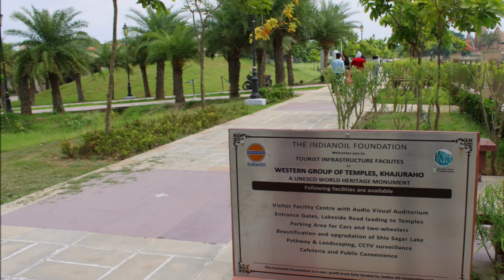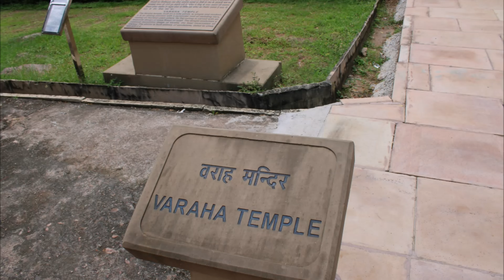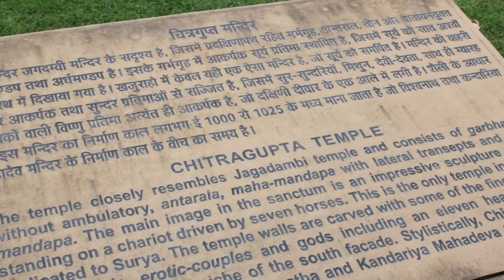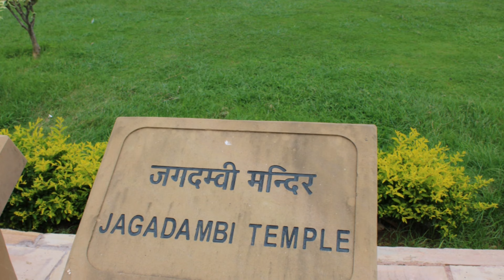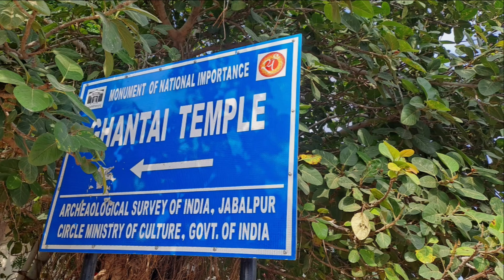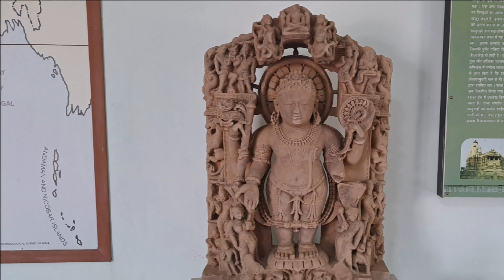खजुराहो - Khajuraho, love temples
ॐ  INDIA
खजुराहो - Khajuraho (Madhya Pradesh)
00:00 - Intro
01:42 - Templi occidentali
04:48 - Street
06:17 - Templi orientali (Ghantai temple)
07:07 - Jain Dharmashala temples
07:57 - Street
08:55 - Matangesvara temple
10:34 - Street
12:43 - Railway station